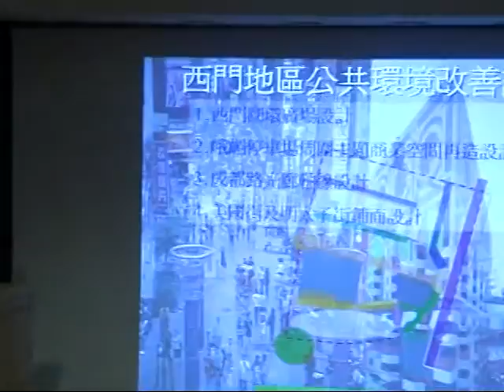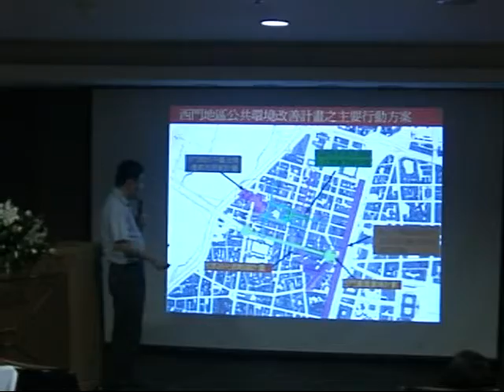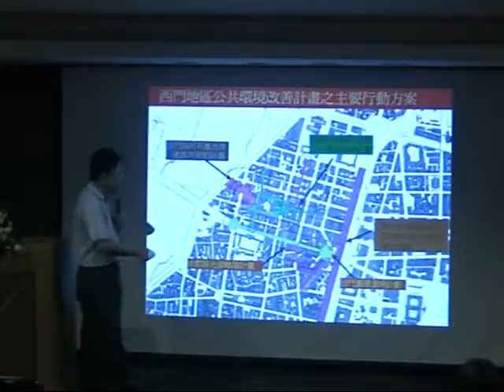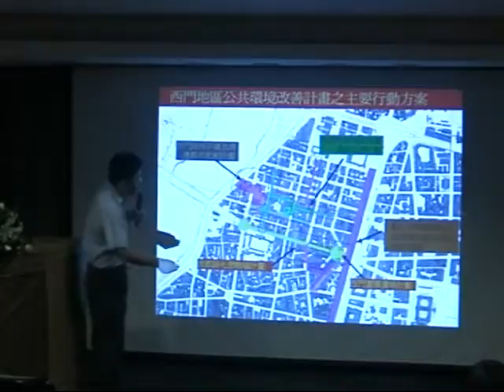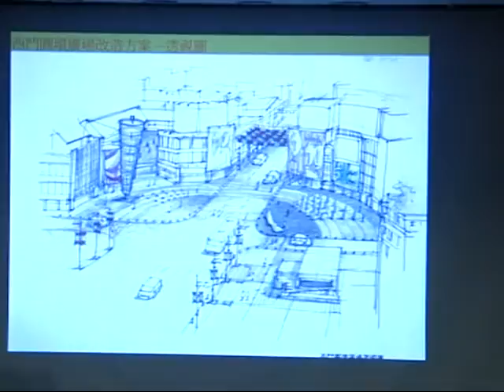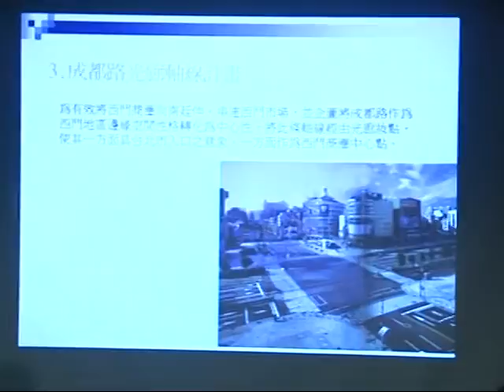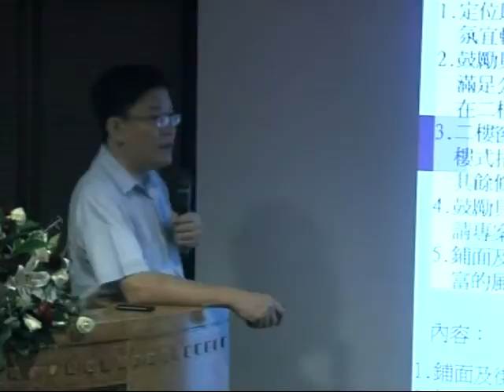全國商圈年會(11月10日)-公共空間1-7